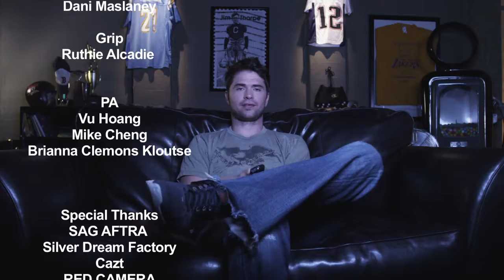THE BLUE LINE Episode 5 "Yellow Irish"